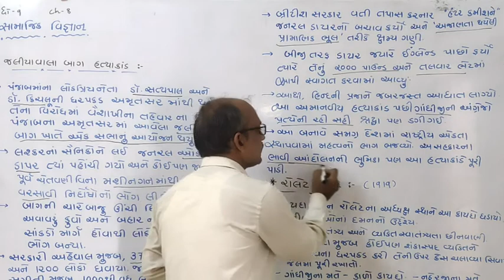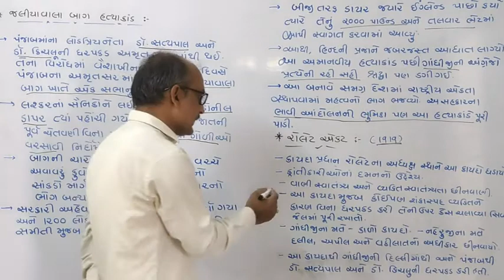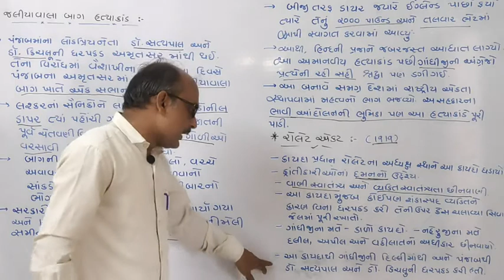2020 નવા અભ્યાસક્રમ આધારિત।ધોરણ 9 ।ભારતની રાષ્ટ્રીય ચળવળો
A. - પંજાબમાં અમૃતસરમાંથી નેતાઓ ડો. સત્યપાલ અને ડો. કિચલુની ધરપકડ થઇ
- તેના વિરોધમાં વૈશાખીના તહેવારના દિવસે પંજાબના અમૃતસરમા આવેલા જલિયાવાલા બાગમાં એક સભાનું આયોજન
  થયું
- લશ્કરના સૈનિકોને લઇને જનરલ ઓડોનીલગા ડાયર ત્યાં પહોંચી ગયો કશી જ પૂર્વચેતવણી આપ્યા વગર મશીનગનમાંથી
  ગોળીઓનો વરસાદ નિર્દોષ પ્રજા પર વરસાવ્યો
- બાગની ચારે બાજુ ઊંચી દીવાલો વચ્ચે અવાવરૂ કુવો અને બહાર નીકળવાનો સાંકડો એક જ માર્ગ હોવાથી સંખ્યાબંધ લોકો
  ગોળીબારનો ભોગ બન્યા
- સરકારી અહેવાલ મુજબ 379 લોકો માર્યા ગયા અને 2000 ઘવાયા. જ્યારે કોંગ્રેસ નીમેલી તપાસ સમિતિના મતે 1000
  માણસો માર્યા ગયા હતા
- બીજી તરફ ડાયર જ્યારે ઇંગ્લેન્ડ પાછો ફર્યો ત્યારે તેનું 2000 પાઉન્ડ તથા તલવાર આપીને સન્માન કરાયું
- આથી હિંદની પ્રજાને જબરદસ્ત આઘાત લાગ્યો
- આ અમાનવીય હત્યાકાંડ પછી ગાંધીજીની અંગ્રેજો પ્રત્યેની રહીસહી શ્રદ્ધા પણ ડગી ગઈ
- આ બનાવે સમગ્ર દેશમાં રાષ્ટ્રીય એકતા સ્થાપવામાં મહત્વનો ભાગ ભજવ્યો
 -અસહકારના ભાવિ આંદોલનની ભૂમિકા પણ આ હત્યાકાંડે પુરી પાડી
 *Q. રૉલેટ ઍક્ટ *

 A. - બ્રિટિશ સરકારે ઇંગ્લેન્ડના કાયદા ખાતાના પ્રધાન રોલેટના અધ્યક્ષ પદે ‘રોલેટ એક્ટ’ ઘડી કાઢ્યો
- આ કાયદો ક્રાંતિકારીઓ અને રાષ્ટ્રવાદીઓનું દમન કરવાના ઉદ્દેશથી ઘડાયેલો હતો
- વ્યક્તિસ્વતંત્ર્ય અને વાણીસ્વાતંત્ર્યને હણી નાખતો આ કાયદો ‘કાળા કાયદા’ તરીકે ઓળખાયો
- આ કાયદા મુજબ કોઇપણ શંકાસ્પદ વ્યક્તિની ધરપકડ કરી શકાતી અને તેના પર મુકદમો ચલાવ્યા સિવાય દિવસો સુધી
  જેલમાં પૂરી રાખી શકાતી
- જેથી ગાંધીજીએ આને ‘કાળો કાયદો’ કહ્યો
- મોતીલાલ નહેરુના મતે ‘દલીલ, અપીલ અને વકીલાતનો અધિકાર’ લઇ લેવામાં આવ્યો
- આ કાયદાથી બ્રિટિશ સરકારને વિરોધીઓનું દમન કરવાની વિશાળ સત્તા મળી ગઈ તેથી તેનો નેતાઓ અને પ્રજાએ ઠેર ઠેર
  વિરોધ કર્યો
- સભાઓ, સરઘસો, હડતાલોનું તેના વિરોધમાં આયોજન થયું
- ગાંધીજીની દિલ્હીમાં સરકારે ધરપકડ કરી, પંજાબમાં ડો. સત્યપાલ અને ડો. કિચલૂની ધરપકડ કરતાં આંદોલન ઉગ્ર થયું
- સરકારે દમનનો દોર છૂટો મૂક્યો